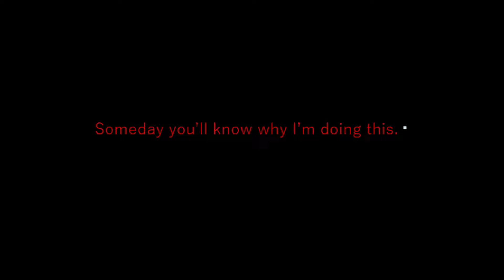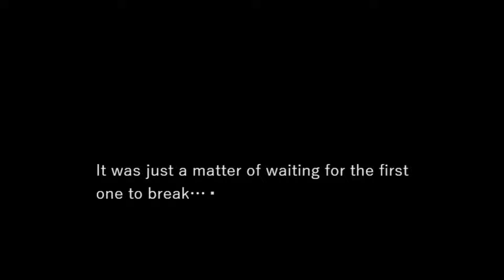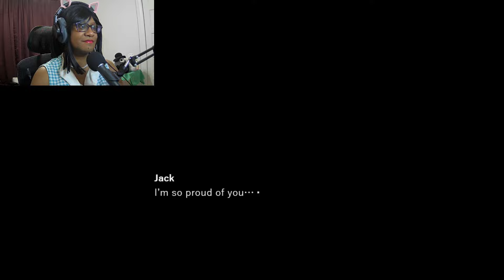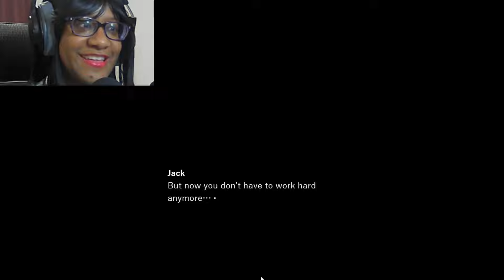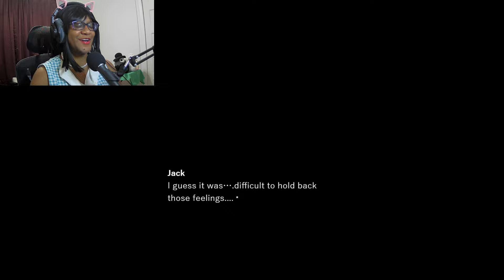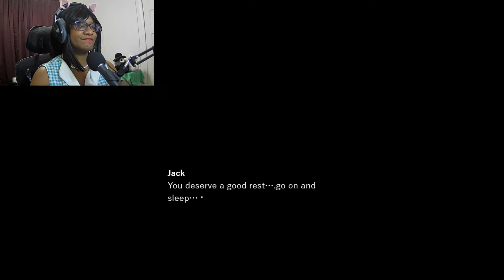My ONLY Sunshine - Somethings Wrong With Sunny Day Jack Part 3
A passionate (and heavily censored) night with our imaginary ghost clown boyfriend♥

"Something's Wrong with Sunny Day Jack" is an erotic visual novel DEMO. While this video is pretty tame, the game is NOT meant for ANYONE UNDER the age of 18 and will soon contain disturbing, adult, and potentially triggering content!

Leave a 👍LIKE, if you want, so that YouTube acknowledges my existence!

Music used
Intro - North Cave theme - Legend of Legaia

Wanna know a secret since you came this far?
I actually recorded ALL the Sunny Day Jack playthrough in ONE NIGHT, it was like 5am when I finally finished recording, and I was getting REALLY tired near the end! *insane laughter* Remind me never to do that again! Wanna know ANOTHER secret? I'm planning a FOURTH video!!